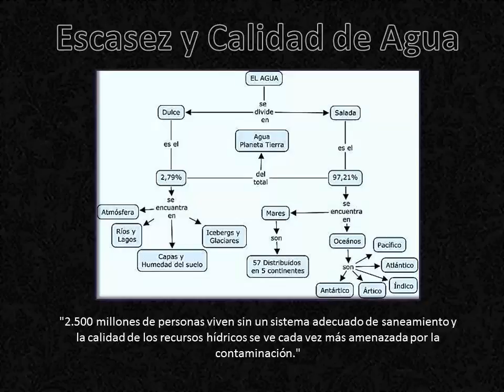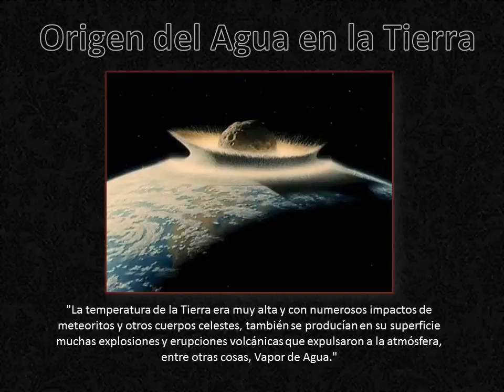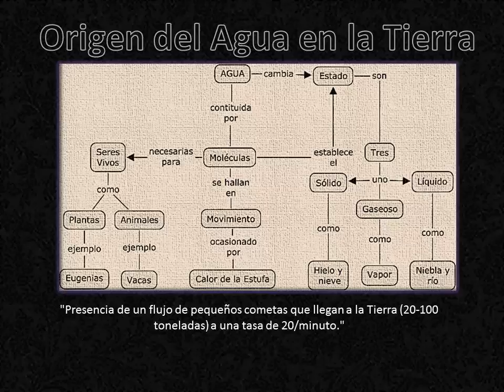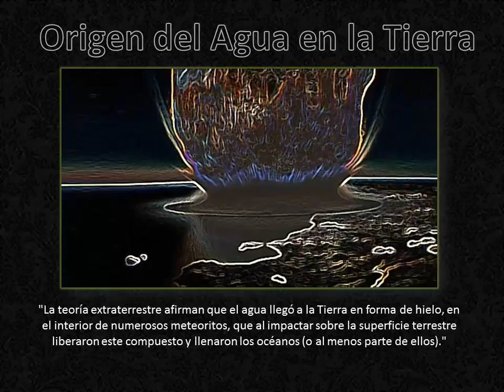# Metarquía / Escasez y calidad de agua - Cómo llegó el agua al planeta Tierra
En este vídeo explicaré acerca de la escasez y calidad de agua - Cómo llegó el agua al planeta Tierra eso va ayudar a sobrellevar lo que vivimos, aquello que tocan los extremos de las emociones y los sentimientos.